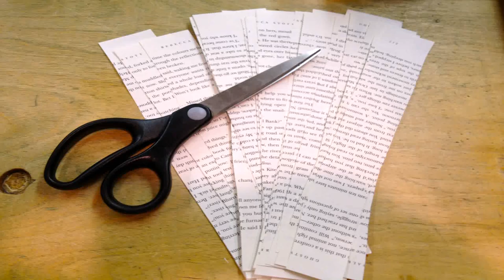Buy Car NY 5% DP